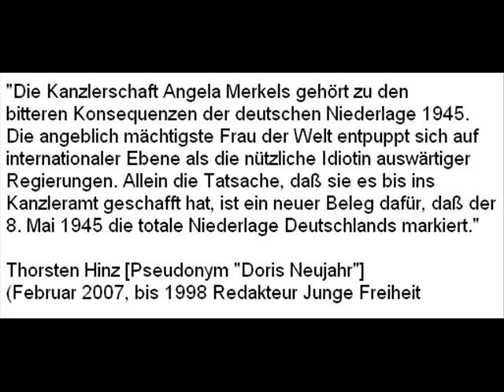"Die Kanzlerschaft Angela Merkels gehört zu den bitteren Konsequenzen der Niederlage von 1945"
"Die Kanzlerschaft Angela Merkels gehört zu den bitteren Konsequenzen der deutschen Niederlage 1945. (...) Die angeblich mächtigste Frau der Welt entpuppt sich auf internationaler Ebene als die nützliche Idiotin auswärtiger Regierungen. Allein die Tatsache, daß sie es bis ins Kanzleramt geschafft hat, ist ein neuer Beleg dafür, daß der 8. Mai 1945 die totale Niederlage Deutschlands markiert."  Thorsten Hinz Pseudonym "Doris Neujahr" (Februar 2007, bis 1998 Redakteur Junge Freiheit, 2011 wöchentliche Kolumne Junge Freiheit